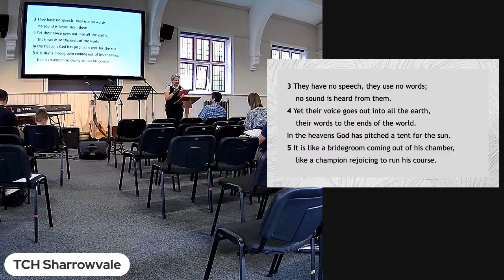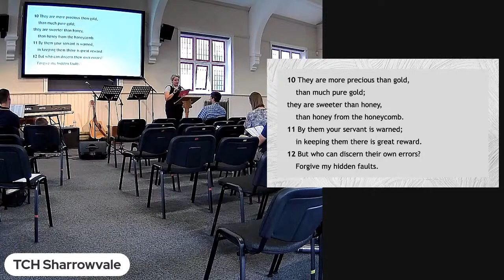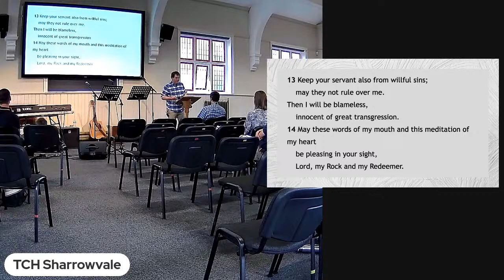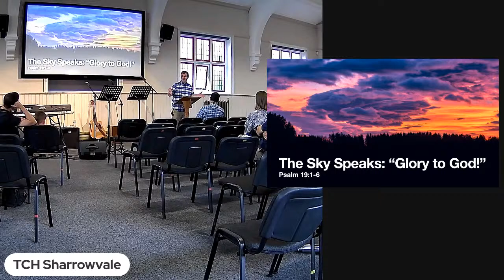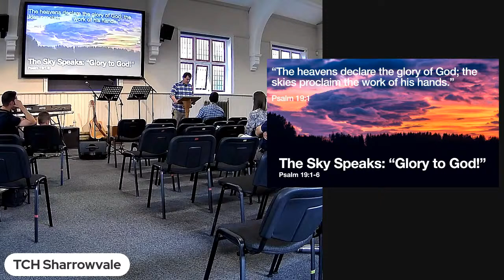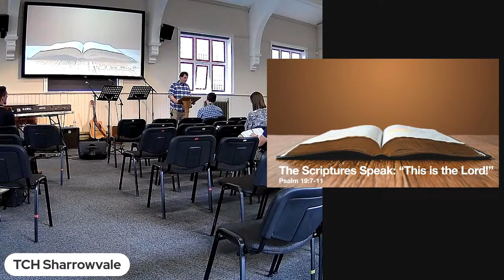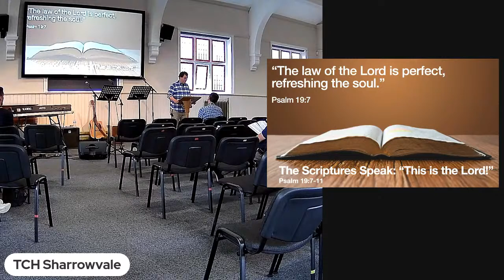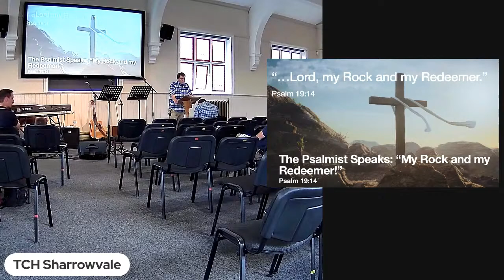TCH Gathering - 24th July 2022